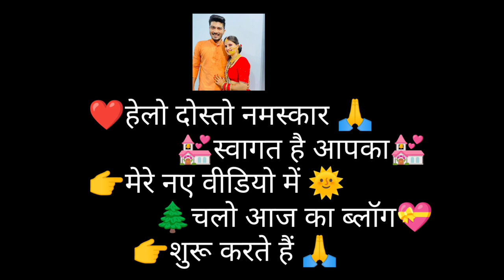शादी के बाद पहली बार घर आए दीदी जीजू देखो कैसी लग रही है शादी के बाद | newly married pahadi couples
After marriage husband and wife both comes wife's home for living next few days.for the same Anju didi and Amit jiju also came yesterday and we have spent some time with newly married pahadi couple.